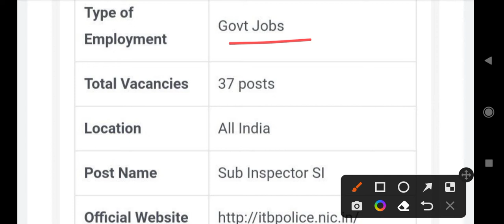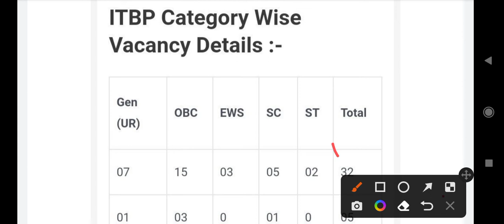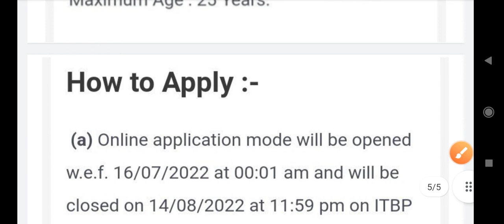ITBP Sub Inspector Recruitment 2022 ||Total Vacancy 37 Male and Female Age Limit Selection Process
#2022 ||Total Vacancy 37 Male and Female Age Limit Selection Process||
Selection Process Full Detail in this video
solve all previous question paper
All Job Notification in this video
Prepration of HP JOA